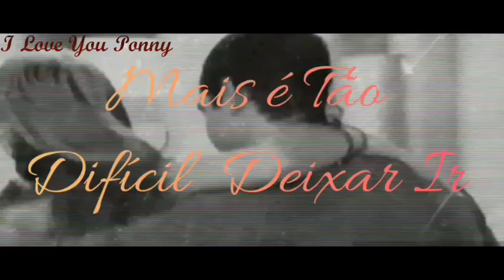• Mia & Miguel • If Only ( descendentes )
♡ I Love You Ponny ♡

❤🙌🎶 Olá Amores Espero Que Gostem Do Vídeo 🌜❤🌛 Vou Confessar Que Eu Estava Muito, Mais Muito Triste Quando Fiz Esse Vídeo 😢💔 Por Isso Ficou Tão Triste 😢👏 Espero Que Gostem 😊😚💋🙏

Segue Meu 💜 Instagram Pessoal 💜

❤😍👏😚 Curte, Comenta, Se Inscreve 🙌